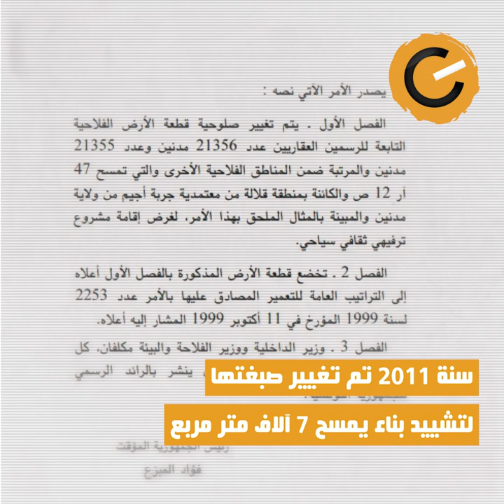نواة في دقيقة: شجرة الثقافة التي تخفي غابة الفساد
مشروع ثقافي سياحي خاص ضخم، على أرض رطبة محمية باتفاقية "رامسار" الدولية.
كيف تم الأمر؟ وأين حرص الدولة في الحفاظ على المحميات؟
وهل تجيز الثقافة الاعتداء على المحميات الرطبة؟
أم أن المشروع سليم ولا يستدعي احتجاجات نشطاء البيئة؟